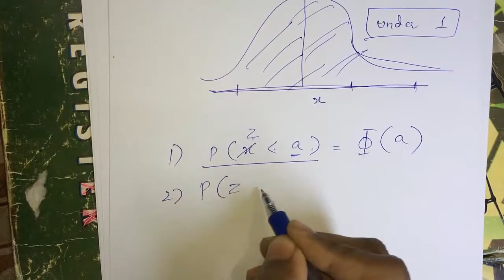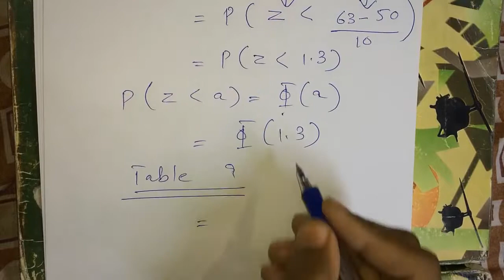Normal Distribution Calculation | Statistics | Part 1 | Online School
In this Video we learn Statistic Part 2 Chapter 1 Normal Distribution practically i.e how to calculate the area and how to calculate the point.